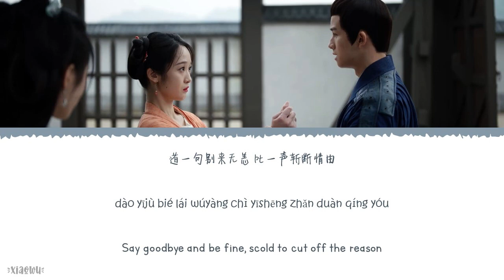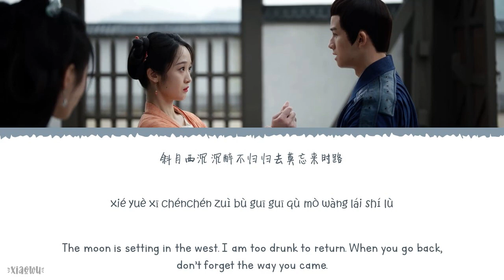Immeasurable (无量) - Zhu Zhihao (祝芝浩)《In Blossom 2024 OST》《花间令》Lyrics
Year released: 2024
Song Title: Immeasurable (无量)
Artist: Zhu Zhihao (祝芝浩)
Soundtracks: 《In Blossom 2024 OST》《花间令》

Chinese|Pinyin|English Lyrics